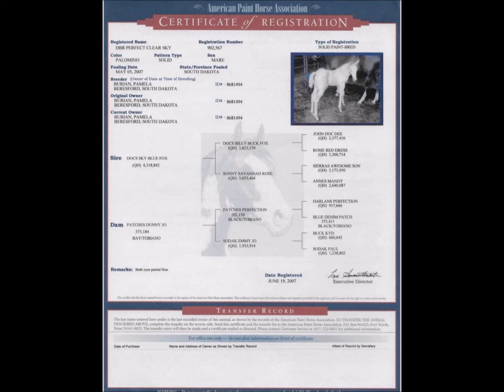SOLD - 2007 Palomino Mare - Registered APHA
SOLD!!!   Congratulations to her new owner.  You are going to have so much fun with her!!!